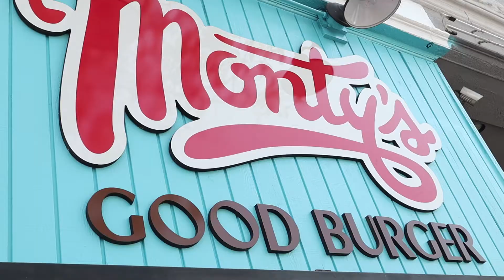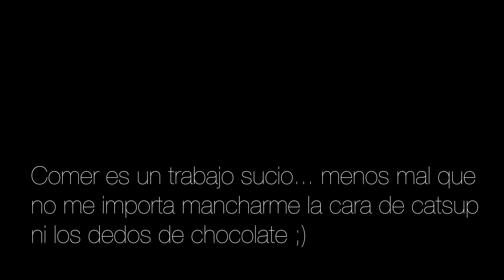Gran Inauguración de Monty's Good Burger! Conociendo a Monty!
Fui a la gran inauguración de Monty's Good Burger para comer una deliciosa hamburguesa con queso. Luego, fui a Donut Friend a comer 7 donas.